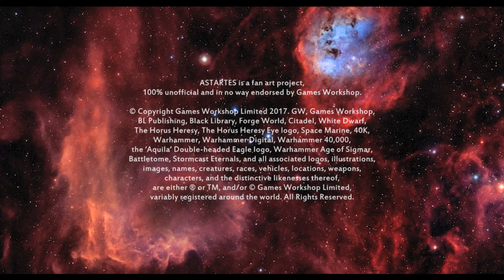Bring Me The Horizon VS Robots Make Better People- ¿ (Bad Dreams Mix)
Bring Me The Horizon (feat. Halsey) VS. Robots Make Better People

¿ (Bad Dreams Mix)

Astartes AMV

Lyrics
[Chorus]
Breathe, cold, another bad dream

Got mud on my face that I can't get clean
Feel whole, but I rip at the seams

If I can't get you away from me
Taking showers every hour and I choke on steam

Writing on the mirrors and the space between
All so tall, it broke the fourth wall

Guess our fairy tale had a few plot holes

[Verse]
Now,

Once upon a time, I was lost in my mind
Overthinkin’ how I was overthinkin’ and goin’ blind

To the fact of it all, that the truth never matters

Till you subtract it from all of the things that don’t add up
I was lookin’ for clarity on the edge of a fantasy

When all of my insecurities just piled up and buried me
Now I’m up out the dirt, swingin’ and goin’ berserk
Fresh out of a hole Hell. Ready to get on my search

Do you know where Jesus is? I’ve got a crucifix to spin
I’ve been swimming in the blood of angels all night and can’t wash away my sins
Before I get drowned in them. I remember that I can’t swim

What the hell was I thinkin’? One grenade (but I pulled two pins)

Blew up and then took you with me to the height I lose my grip

But I bounce back. Better believe it you nonbelievers, I do this sh*t
This pain is all I know. Until my dreams go cold

And the rivers run red, that’s how the story goes.

[Refrain]

(Another bad dream, another bad dream)

[Verse]

Bring me the horizon/ Without the shine its so dark, that I'm blind and

can’t see behind it/ And I’m reminded of when I lost my damn

mind in confinement/ This world I live in’s a prison. They kill you,

givin' assignments/ Pledge loyalty for no reason, if not

then you’re an outlier/ Anomaly that would rather see

this whole system on fire/ It wasn’t workin' anyway. Don’t believe?

Open your eyelids/ then you iris, and you will  see why they

call us a virus/ We sick of the lies. If you deny, then kiss these

dreams goodbye.

[Chorus]

Guess our fairy tale had a few plot—

Additional production: SKAM2? & Aaron Hiltz

Guitars: Aaron Hiltz
Intro Art, Bionic edit and Cyber vocals: SKAM2?

Astartes 3D modeling and animation by Syama Pedersen

Astartes is a Warhammer 40,000 fan film project.100% unofficial and in no way endorsed by Games Workshop.